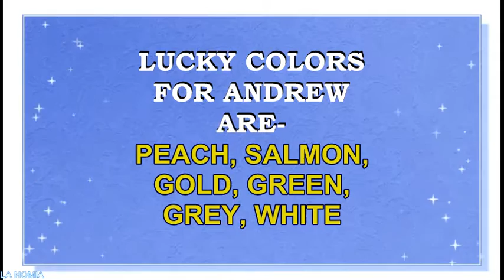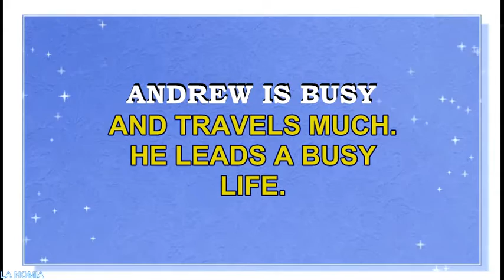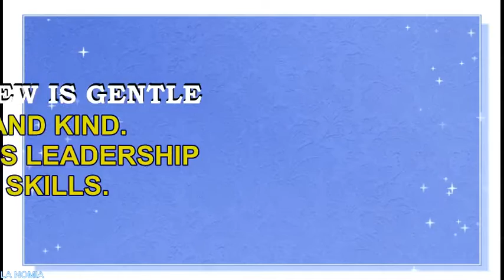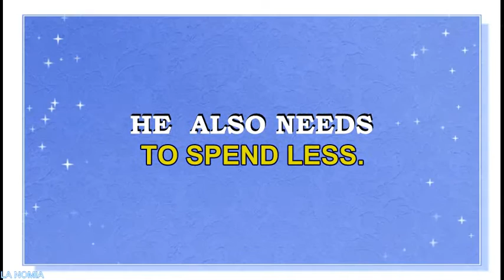NAME ANDREW - FUN FACTS, MEANING OF THE NAME, HOROSCOPE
Meaning of the name Andrew . What is the meaning of the name Andrew?
Name Andrew is a form of a Greek  name Ανδρεας (Andreas), which was derived from a word ανδρειος (andreios) "manly, masculine, man”.It is a Biblical name. In the New Testament the apostle Andrew,was  the first disciple to join Jesus. He also is the brother of Simon Peter. Andrew is the Patron Saint of both Scotland, Russia, and Greece. This name is in the lists of TOP names for baby boys in USA, UK, Ireland, Canada and other countries.
Famous bearers of the name Andrew are
Saint Andrew the Apostle
Andrew I-III, Kings of Hungary
Andrew Jackson, 7th U.S. president
Andrew Johnson, 17th U.S. president
Andrew Lloyd Webber, English composer
Andrew Scott Zimmern, - journalist, American celebrity chef and TV personality
Andrew Russell Garfield, American-British actor
Andrew Lincoln , British actor
Andrew Newell Wyeth, American painter
Andrew "Andy" Warhol, American pop artist
What are lucky days for Andrew? What are lucky colors for Andrew? What are lucky professions for Andrew? How special is Andrew? You will find answers to these questions in this movie. We collected the fun facts about the name Andrew in this movie.